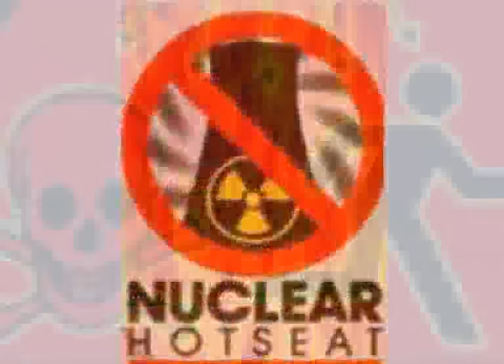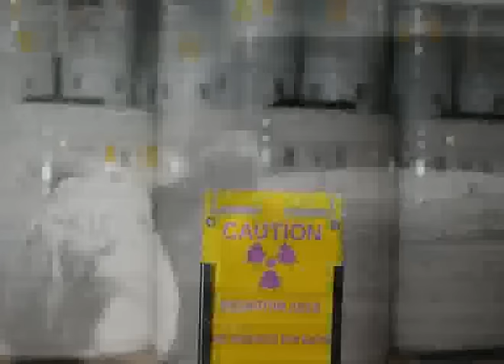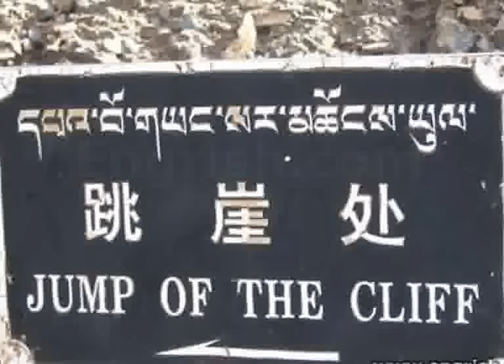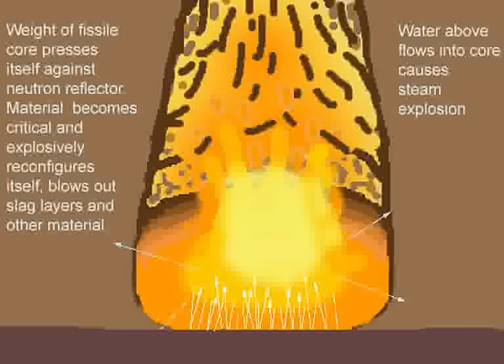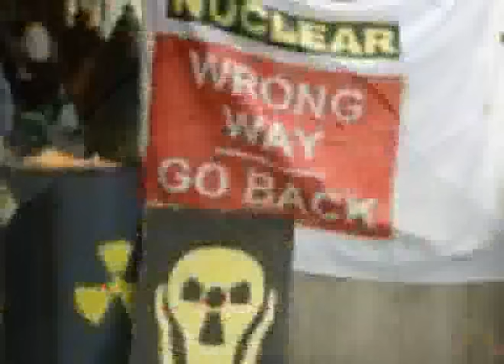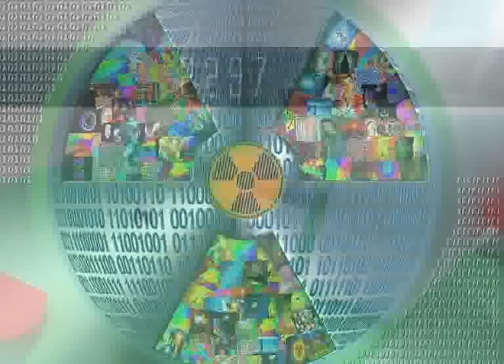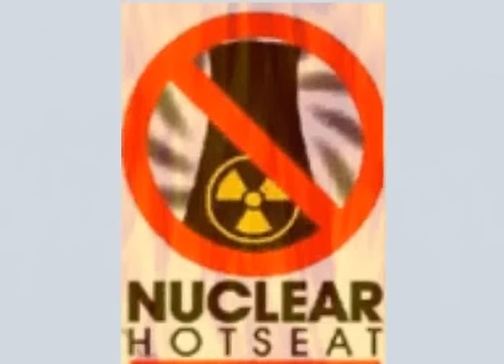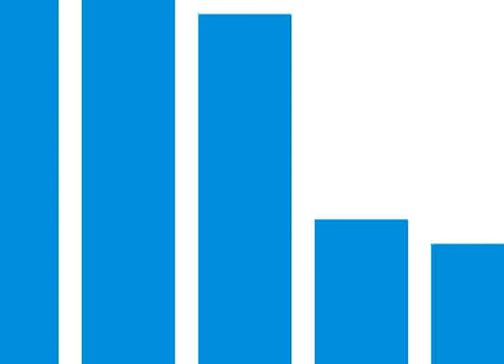Nuclear Hotseat #260 WIPP Radioactive Waste Parking Lot Dumps EPA Raising Radiation Limits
Nuclear Hotseat #260: 5th Anniversary SPECIAL! Kevin Kamps, Mary Olson, Don Hancock, More! Kevin Kamps of Beyond Nuclear on the recent federal court refusal to reconsider nuclear reactor on-site long term radioactive waste storage. Mary Olson of Nuclear Information and Resource Service, or NIRS, on the recent EPA proposal to let us all be exposed to more radiation in our drinking water.

Don Hancock of Southwest Research and Information Center on radwaste storage at Waste Isolation Pilot Plant, or WIPP.

Linda Seeley of San Louis Obispo Mothers for Peace on a brilliant new strategy to force the closure of Diablo Canyon.

Erica Gray of the Sierra Club on current problems w/our country’s newest nuclear nightmare, Watts Bar.
Numnutz of the Week:

What in the world is Japan thinking, deciding to pave its roads with radioactive Fukushima waste and rubble?!?